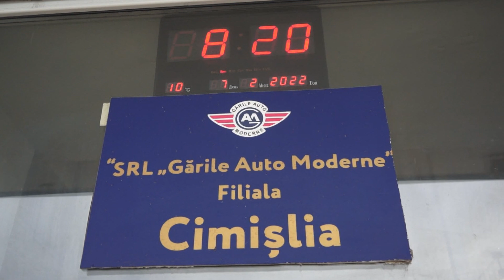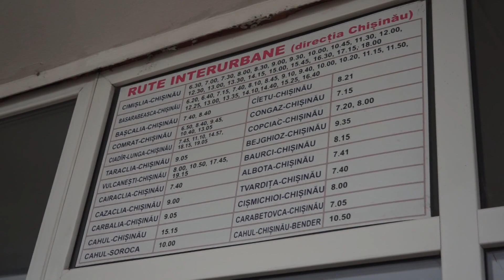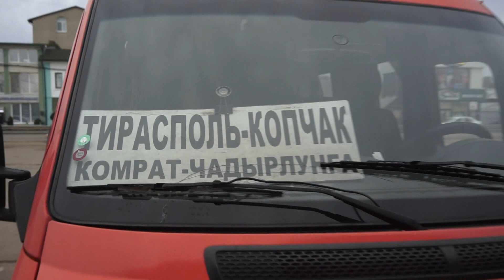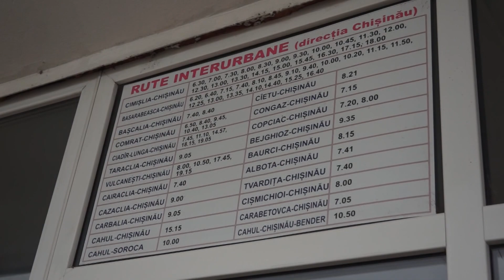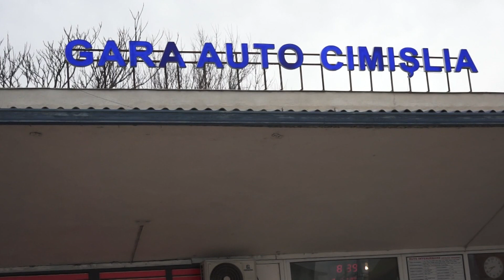Greva transportatorilor la Cimislia 7 februarie 2022